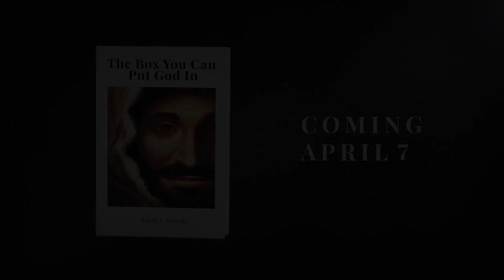Seeing Jesus, Knowing The Father Devotional - Day 29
Seeing Jesus, Knowing the Father: A 40 Day Devotional

Dear friends, today we continue our journey together with “Seeing Jesus, Knowing the Father”. This time of the year is a humbling reminder that a loving God stepped down from His throne, became human, lived a perfect life and died a brutal death - all for the joy of seeing us restored back to Him.

I pray that the remaining days of this devotional would further open your eyes to how deeply loved you are by your heavenly Father and the depths He would go to for you to know Him. He is so much better than we could ever imagine.

Please do not hesitate to reach out if you have any questions or thoughts about the devotionals, or if you are in need of prayer for anything! I would be happy to hear from you.

Ways to connect with Randy and more content on the goodness of God.